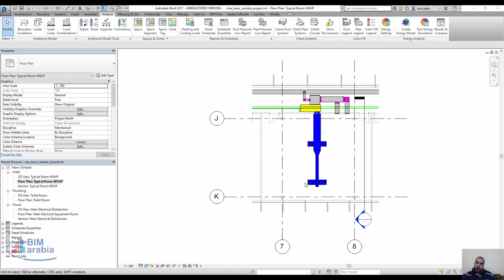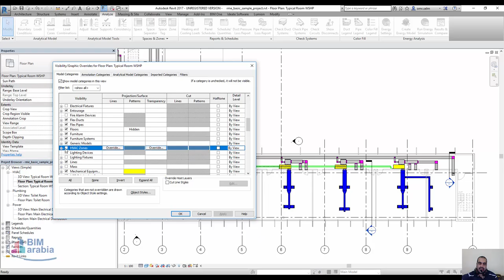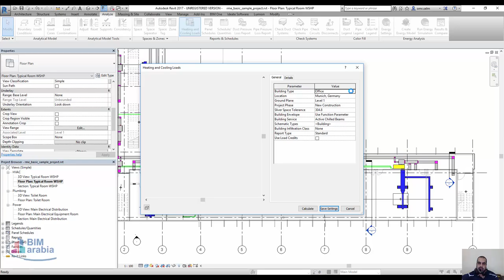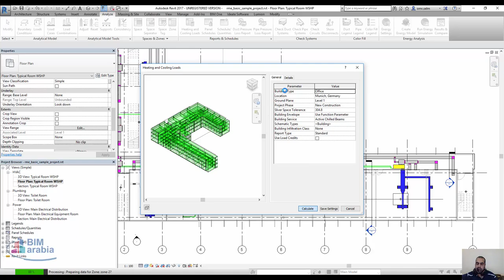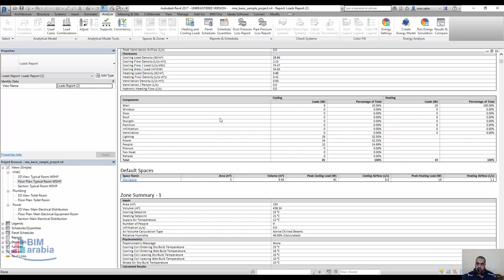revit mep Zone